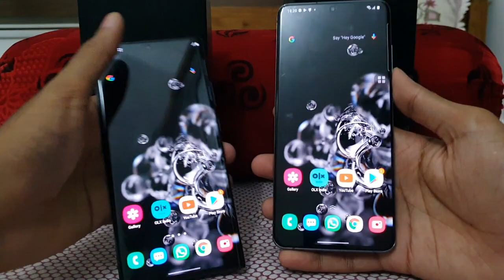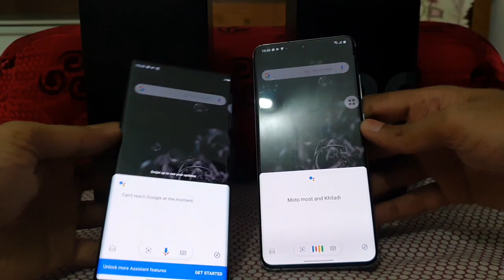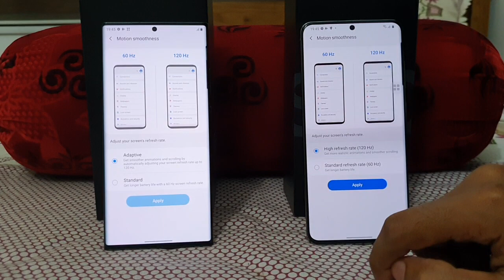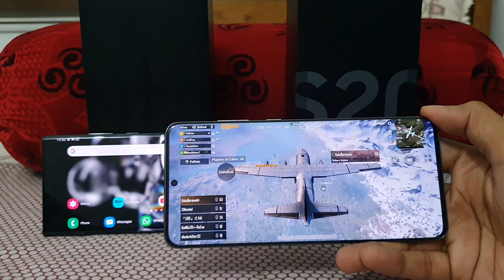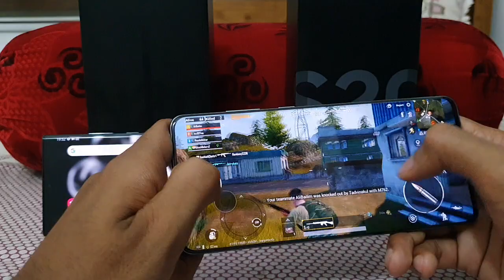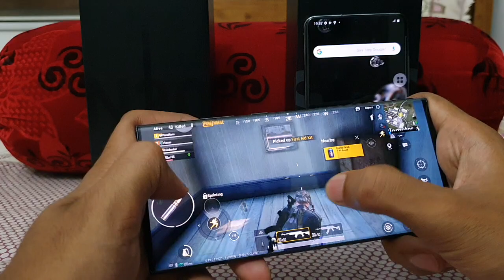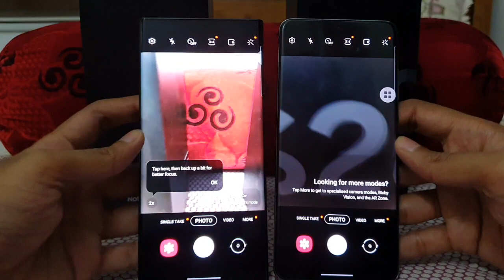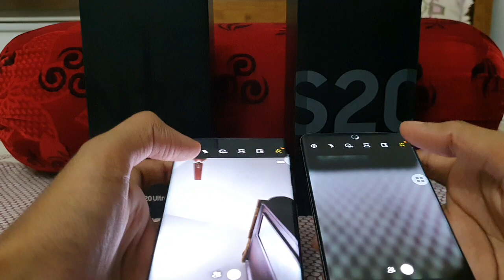Galaxy S20 Ultra Vs Note 20 Ultra Malayalam Review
Galaxy S20 Ultra is compared with latest note 20 ultra in malayalam